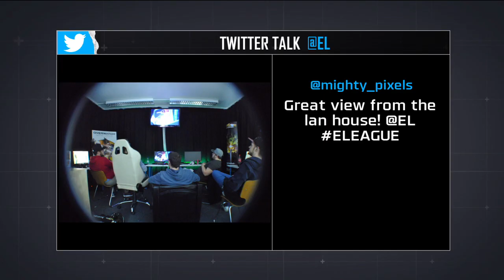Team EnVyUs vs TyLoo | Round 4 - De_Dust II | ELEAGUE Major Qualifier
16 team swiss-tournament
Organizer:ELEAGUE
Game Version:Global Offensive
Type:Offline
Location:USA Atlanta
Venue:Turner Studios
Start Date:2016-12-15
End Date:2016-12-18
Source : eleaguetv